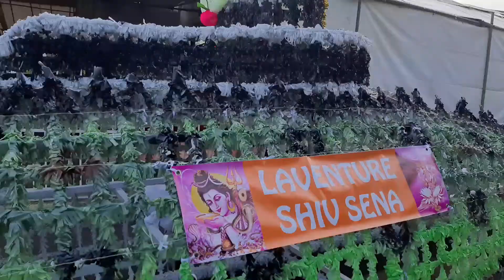March 7, 2021